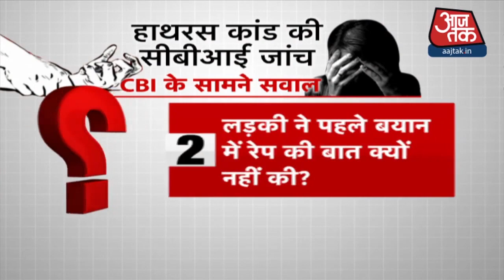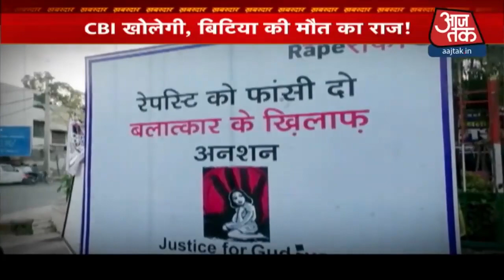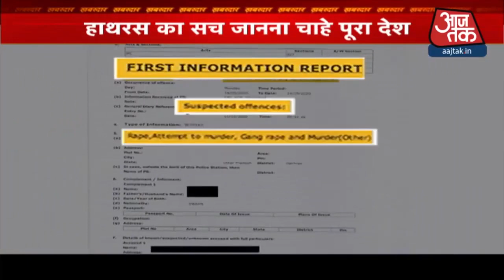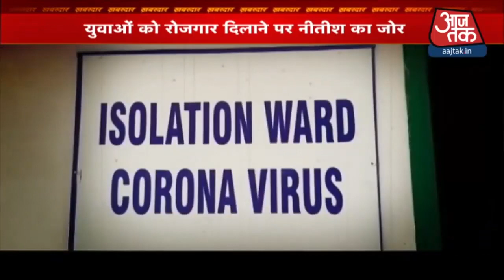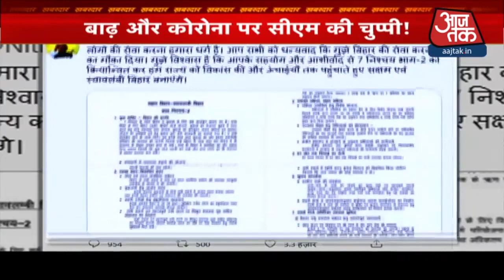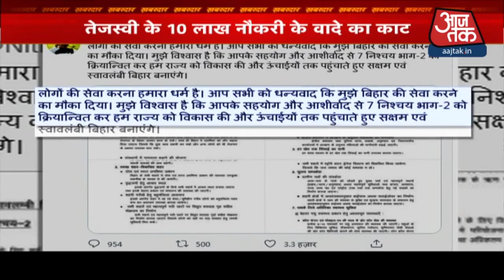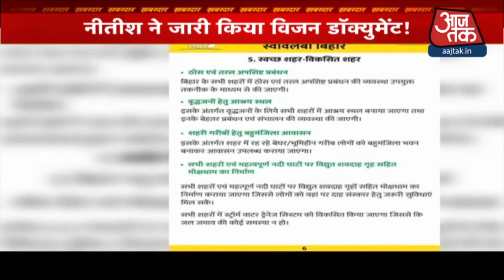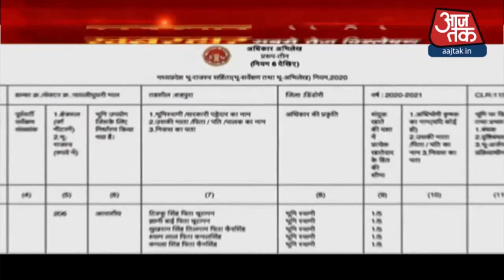साधु-संतों की जान के कितने दुश्मन ? | Khabardar | Oct 11, 2020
कांग्रेस ने उत्तर प्रदेश में बागपत में साधु का शव मिलने के बाद गोंडा में एक पुजारी को गोली मारे जाने को लेकर यूपी की कानून व्यवस्था पर सवाल खड़े किए हैं. उत्तर प्रदेश कांग्रेस अध्यक्ष अजय कुमार लल्लू ने कहा कि गोंडा में राम जानकी मंदिर के पुजारी सम्राट दास को भूमाफियाओं ने गोली मार दी. भूमाफियाओं और सत्ता के गठजोड़ ने यूपी को अपराध के हवाले कर दिया है.आय दिन संतों पर हमले की खबर सामने आती है, सवाल ये कि कितने दुश्मन है साधु संतों के ? देखिए खबरदार.